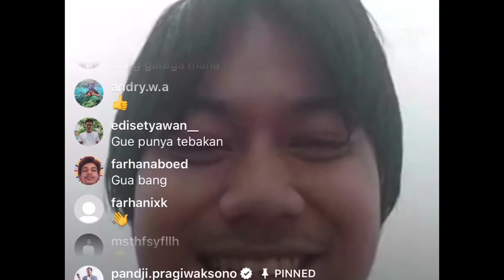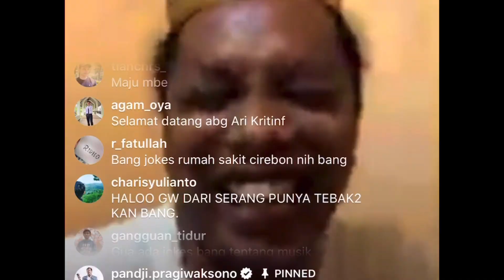TERLUCU DI LYLA SHOW (SEJAUH INI) feat RIGEN & ARIE KRITING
Kompilasi momen momen terbaik dari LYLA SHOW sejauh ini